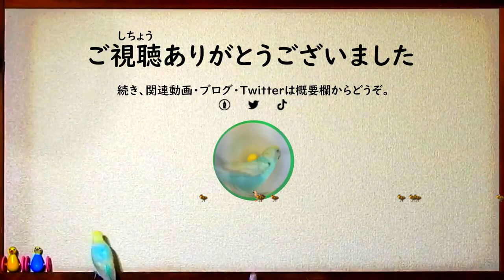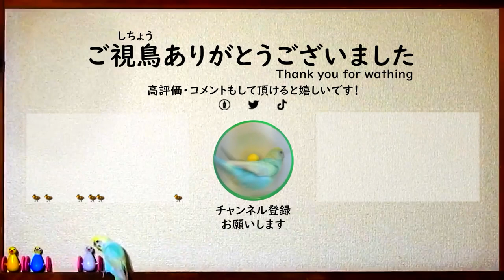0608C④【カルガモ親子】雛が魚に捕食された場所。何も知らないヒナと鯰の道を選ぶ母。因縁の段差上り【野鳥撮影の日記と観察、解説】みんなの動物園で引っ越し放送のカモの親子。閲覧注意あり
ナマズに雛が食べられた場所。眼の前で捕食を見た母カモの反応は?苦手な段差上りだけど、うまく登れるか？トラブル続きの引っ越し親子。

持尾惟織（もちお いおり、Mochio Ioli）です。いろいろ活動してます。

🐣🐣【まるい鳥のフェルト風の缶バッチ販売中】toriasobi

pixivにイラスト投稿しています。【鳥遊び】

野鳥を中心に身近な生き物、動物や昆虫、草花などの自然の動画を投稿。へんないきもの、珍しい生物、奇想天外などうぶつの仕草やかわいいシーン、ハプニング、生物意外にも星や空、飼育しているインコ（セキセイインコ・サザナミインコ）も。

※無修正の捕食シーンや動物の死体、悲劇、雛鳥の捕食（雛が食べられる、襲われるシーンなど）や猛禽類の捕食などの残酷・悲劇に感じるシーン。一般に汚い、キモい生き物、不快感害虫と呼ばれるものが入ることがあります。苦手な方は閲覧注意。基本的には可愛い・キレイ・面白いシーンを見ている日々の野鳥・自然観察ですが閲覧注意なシーンに出会うことも多いです。（ハエ集まっていたり、蛆がうごめいていたりは気持ち悪いと思うのですが、同時にすごく興味深いと思って観察したり記録しています）。人間が人為的に捕食させたり、餌付けで集めて喧嘩させたりなど、ヒトが動物を操るの状況は苦手なのですが、自然や日常の中で起こっているシーンが好きです。

📷カメラ・動画編集は初心者ですが、昆虫好きでいきものがかりだった影響から自然を撮影するのが趣味で、日々のウォーキングダイエットがてら鳥や自然を撮っています。最近は野鳥写真より動画が多めで、楽しみながら野鳥観察、バードウォッチングに勤しんでします。野鳥の知識はポケモンを攻略本なしでやる感覚で、「なるべく調べずTwitterやコメントで教えてもらう」ように心がけています。間違っていても構わないので、いろいろ教えてくださると嬉しいです。

【動画タイトルの数字とアルファベットについて】
「撮影日」ごとに日記的な動画を本編として投稿。分かりづらいタイトルで申し訳ないのですが、私が動画データを探す時に撮影日が分かりやすいように日付が最初のほうに来るようにしています。また、年よりも月日、季節を重視しているため日付4桁にフォーカスしています。

身近な生き物語　月日4桁 で検索すれば、調べたい日の野鳥動画が見つかりやすいので是非お役立てください。（特に関東エリア、鶴見川水系のバードウォッチングの予習にどうぞ）

アルファベットの意味ですが、
2020年1月14日に撮影を初めて、2年目の2021年はB、Cは2022年…と撮影開始から「何年目」をアルファベットで示しています。
Rはリメイクの意味で、例えば0509Rなら、2020年5月4日の動画のリメイクという意味になります。

タイトルの文字数も制限100文字いっぱいに書いていますが（YouTube的には短いほうが有利らしいです）これは、自分がタイトル検索しやすいようにしています。

📷野鳥撮影はおすすめの望遠コンデジでレンズ一体型。
（主にNikon coolpix P1000　雨の日はP900）
手持ち撮影メインで手ブレおおいかも。４Kで撮る時などは三脚も使います。手ブレ補正やPremiere Proの動画編集の練習でワープスタビライザーつかうことも。被写体は身近な鳥が多く、鳥の鳴き声も撮って、野鳥動画図鑑にしていけたらいいなと思っています。

2020年の引っ越し動画のカモは、2020年6月6日のテレビ番組（天才！志村どうぶつ園）のカルガモ引っ越しで紹介されていた9羽。
偶然ですが毎日撮影している子なので驚き＋嬉しかったです。志村動物園のカモ達のその後が気になる方は0430～0703あたりの動画をチェックしてみるといいかも✨
2021年、後番組のI LOVE みんなのどうぶつ園でも放送されるようです。0511B動画のカルガモ親子。

野鳥や野生動物への餌付けは苦手です。特にパンやお菓子など人間の食べ物を与えるのは控えて欲しいです。人間と鳥は違うのでそのう炎など病気の原因になったりします。多い地域ではエンジェルウイングという奇形も見られる傾向があるそうです。楽しい・可愛い・かわいそうなどの理由で餌付けしたい気持ちは私もすごく分かります。実際に鳥を飼ってみても良いと思います。

撮影場所は鶴見川水系が多いです。ただ、動画内ではよほど周辺を歩き回っている人しか場所が分かりづらいようにしています。
都内に用があれば明治神宮や浜離宮恩賜庭園・旧芝離宮恩賜庭園、椿山荘やこどもの国と寺家ふるさと村など。何かのついでに野鳥スポットと野鳥の聖地を巡れたらと思っています。行ってみたいスポットは東京港野鳥公園、井頭公園、清澄庭園、武蔵丘陵森林公園、昭和記念公園、横浜自然観察の森、花見川、高麗山公園、伊香保森林公園、秋ヶ瀬公園、恩田川や周辺で松葉公園や原公園、松葉谷戸公園や高ヶ坂松葉調整池（メダカ池）とか弁天橋公園や成瀬城跡と堂之坂公苑なども。✨

4K画質や60fps、バイノーラル録音などにも挑戦しています。